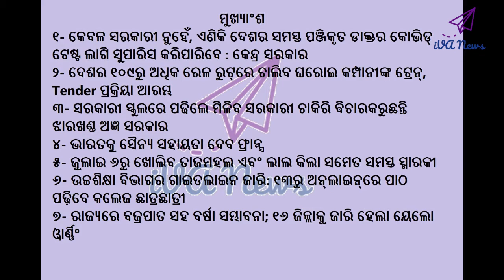Current News in Odia #282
@@ଭାରତକୁ ସୈନ୍ୟ ସହାୟତା ଦେବ ଫ୍ରାନ୍ସ@@